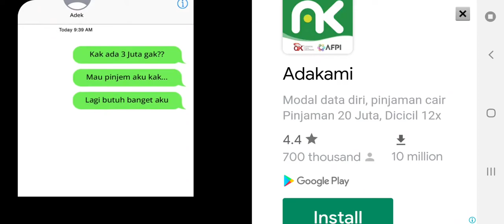Freak Red Ball 4